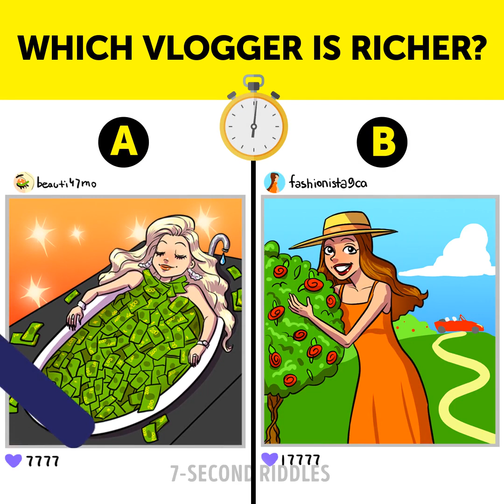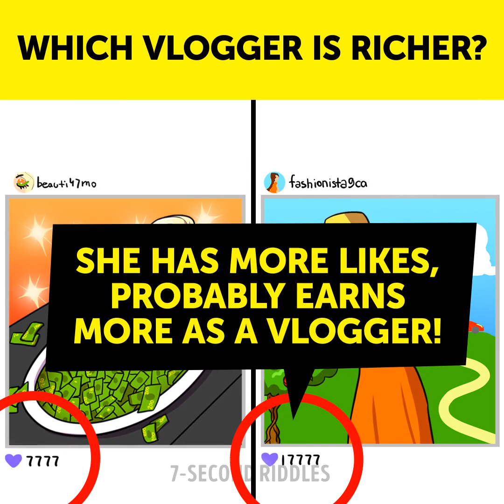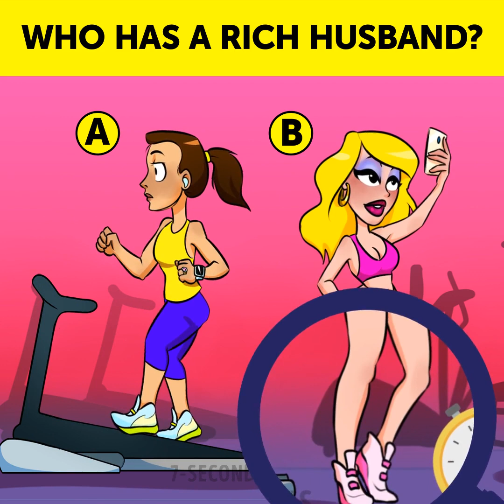WHO IS RICH? EASY PUZZLES WITH ANSWERS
Pay attention to the smallest details and you'll easily solve all these brain games! These picture riddles will test your attentiveness and increase your ability to think critically! Check these visual puzzles out and share your answers in the comments

00:00 - Whose husband is richer?
01:22 - Who is poor?
02:57 - Who is richer?
04:38 - Which vlogger is richer?
05:20 - Who is poor?
06:51 - Who has a rich husband?
07:27 - Who is rich?